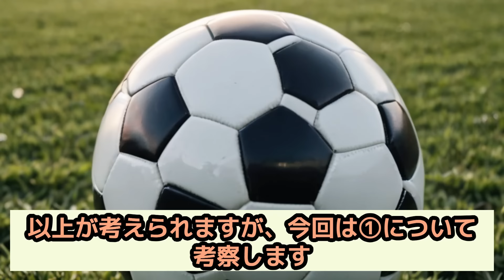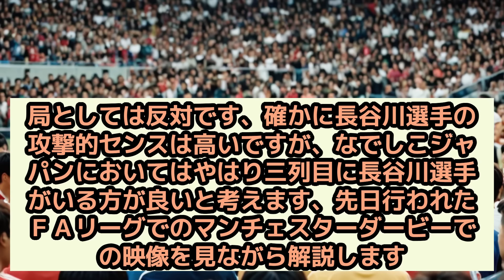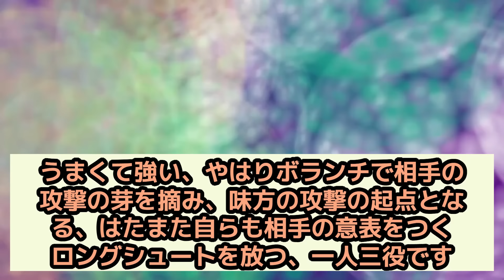長谷川唯のベストポジションはどこ？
皆さまごきげんよう！サッカー情報局改め「ナデスター局」です。今回はなでしこジャパンのエース長谷川選手をどの位置で使うのがベストなのか、動画を交えて考察します。最後までよろしくお願いします。